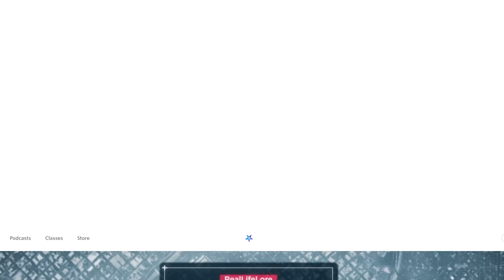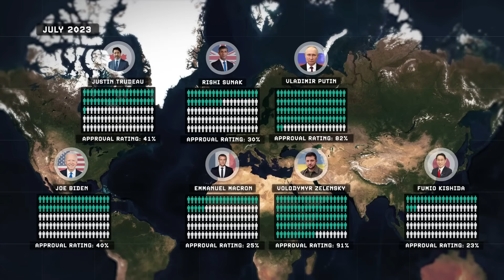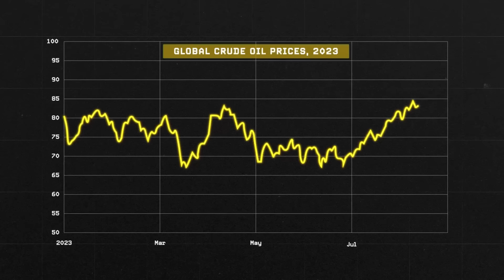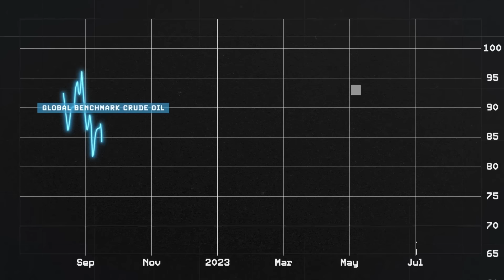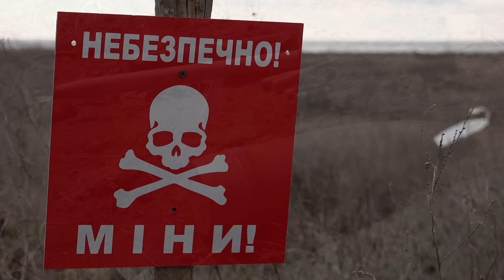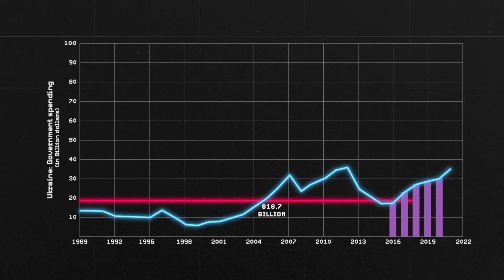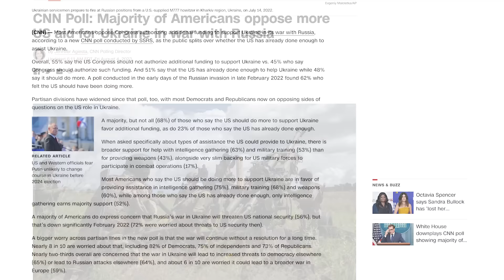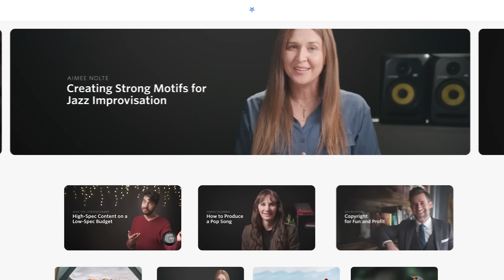Why Russia Isn't Actually Collapsing